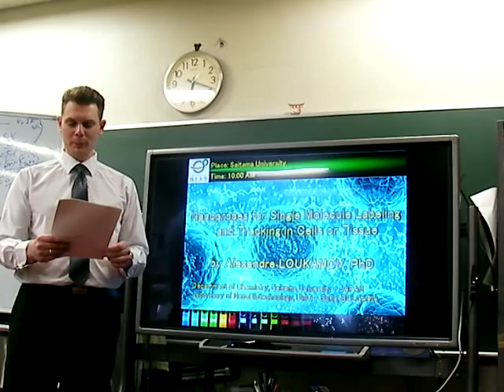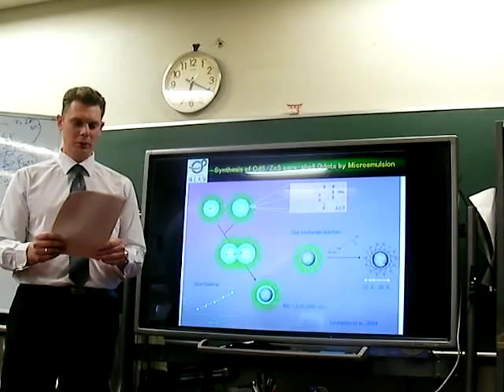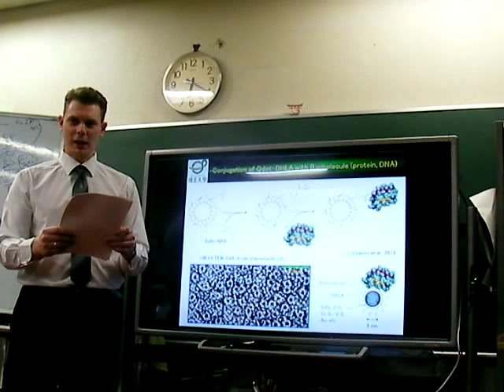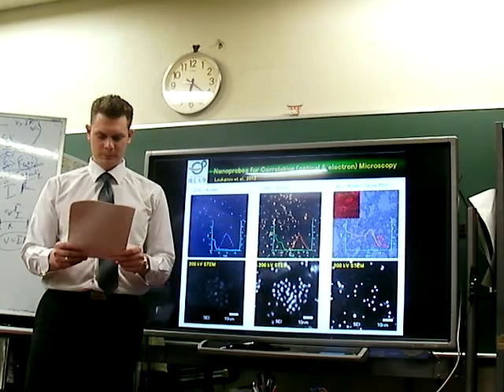Lecture of Prof. Loukanov at Saitama University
The lecture was in Japanese language.